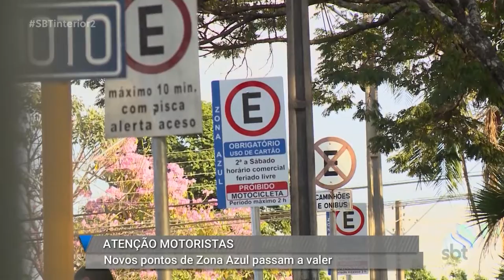Cobrança de zona azul em novos pontos de Presidente Prudente começou hoje